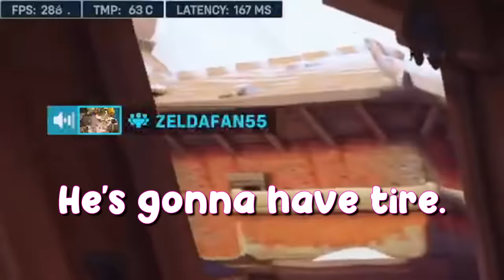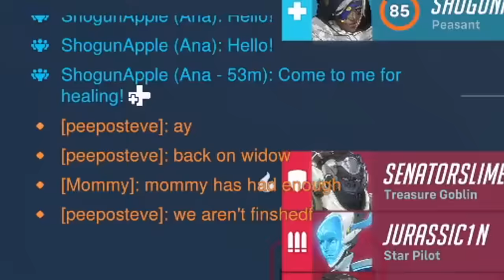This Game Is RUINING My Life...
Steve attempts to regain his memories as to why Overwatch 2 started and what happened between him and Widowmaker leading to him deranking.

MUSIC USED
Scraped On The Way Out - KiloWatts
watchyaback! - wev
Delirious - Jujutsu Kaisen S2
hwbouths - DJ TGS
Feel The Funk (Computer Love) - Sebastian Knight
Shopping Theme - Nintendogs
Last Hoorah - KiloWatts
The Concept of Love - Hideki Naganuma
Fly like a Butterfly - Hideki Naganuma
Live and Learn - Sonic Adventure 2
Riders of the Light - Bayonetta

The Lucio Comeback Arc 3